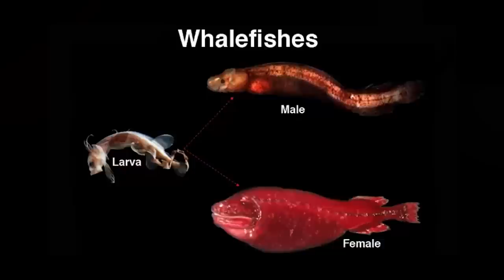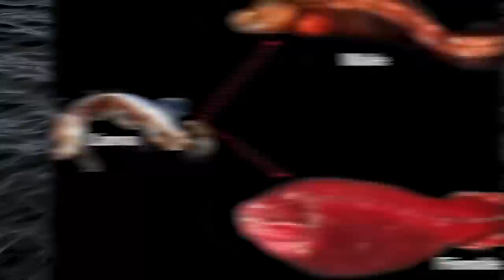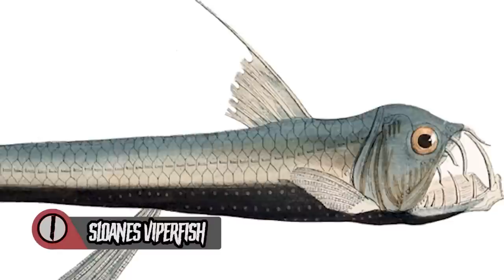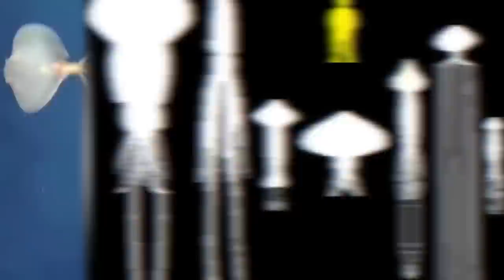Disturbing Ocean Monsters That Will Leave You Terrified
In this video, 'Disturbing Ocean Monsters That Will Leave You Terrified', we plunge into the abyss to uncover the most terrifying creatures lurking beneath the waves. From colossal squids to prehistoric predators, these ocean monsters are the stuff of nightmares. Dive in, if you dare... 🌊🐙🦈

Timecodes:
0:00- SCP 169
16:02- Stonefish
28:36- Flower Urchin
41:35- SCP 3000
58:58- Yog - Sothoth
1:11:54- Lernean Hydra